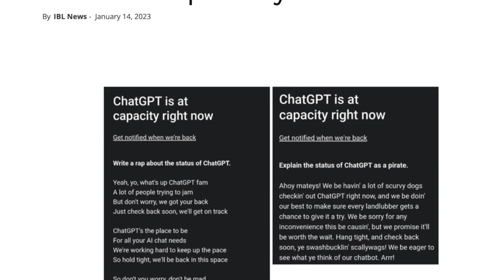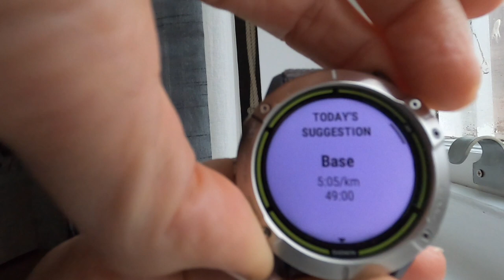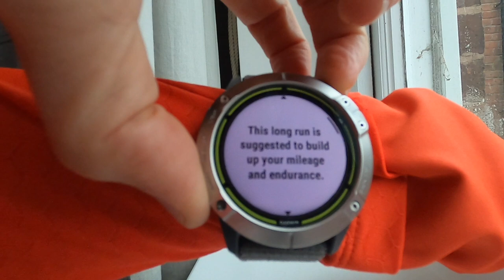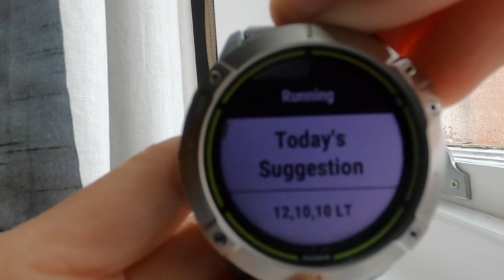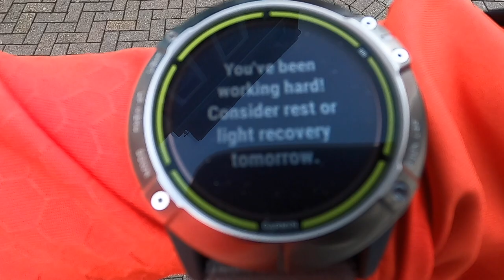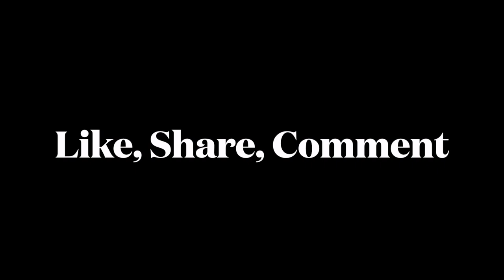How SMART are smart watches? // Garmin Suggested Workouts // Artificial Intelligence Smart Watches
How SMART is a smart watch?

With all the talk about Artificial Intelligence (AI) , ChatGPT, i took on an epic adventure of a 7 day challenge where i would do whatever the suggested workout said on my Garmin watch for 7 consecutive days.

Would this 7 day challenge make me fitter, stronger, faster?

Be sure to watch the whole video to see what i found out and it was a great surprise to me!

Have you tried this feature on your Garmin?